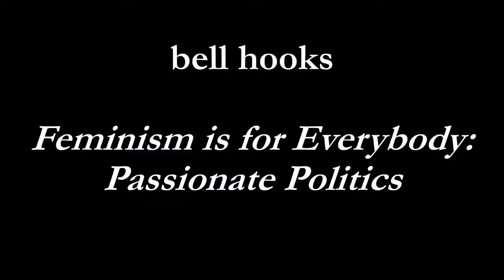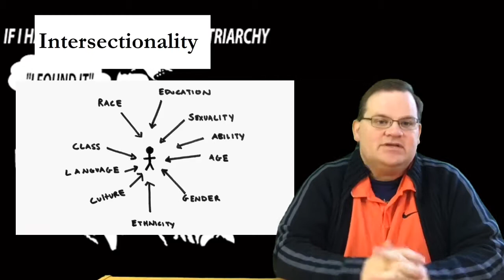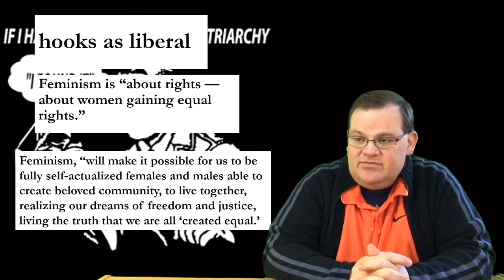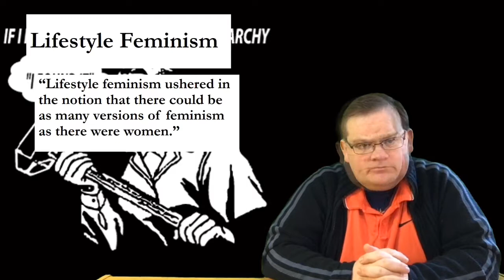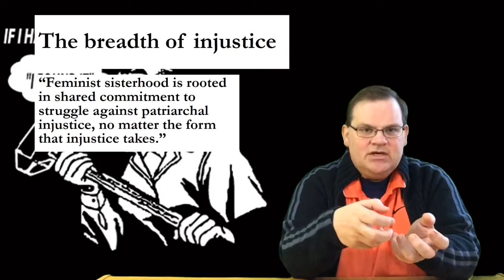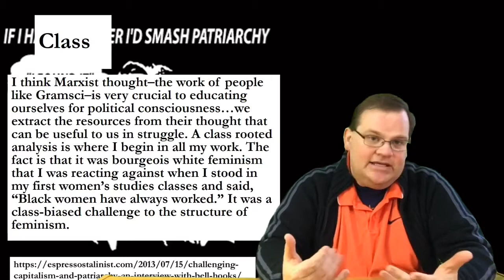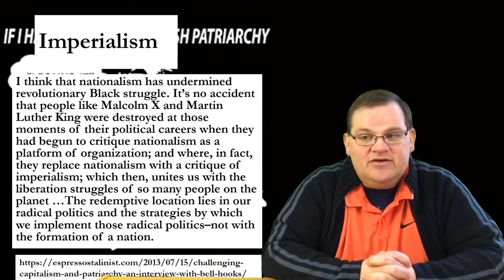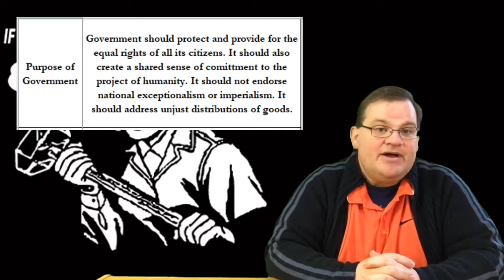Ethics and Leadership: bell hooks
Lecture on bell hooks’ Feminism is for Everybody.